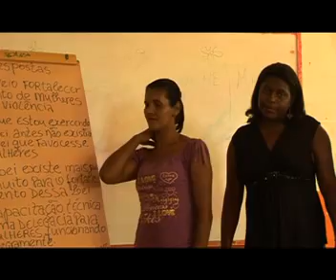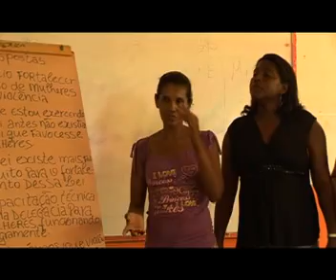Vencer a pobreza, juntos! ActionAid no Brasil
Pobreza é resultado de ausência de direitos. A ActionAid trabalha lado a lado com as pessoas pobres para que tenham acesso a direitos sociais básicos no campo e na cidade. Esse filme conta como esse trabalho tem sido feito e mostra alguns dos resultados alcançados que mudaram a vida de milhares de pessoas para melhor. Todos podem ajudar a vencer a pobreza.
Ficha técnica:
Direção, edição, finalização: Marcos Areas e Paulo César Teixeira - Pantalla Produções
Imagens: Paul Wu/ActionAid; Pantalla Produções
2009